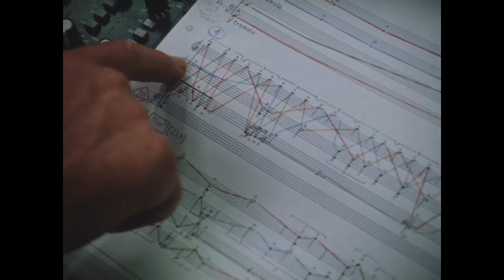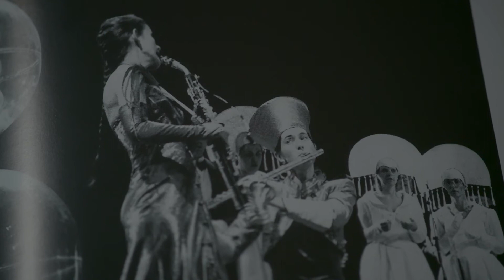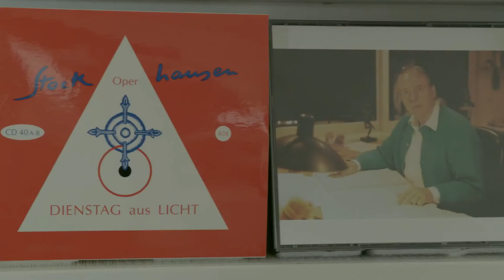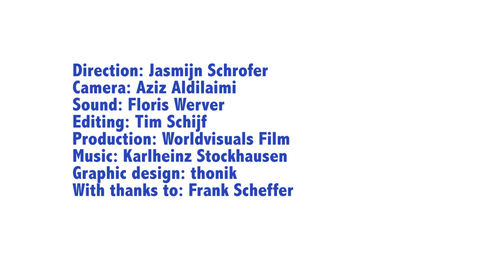Extracto de una entrevista [en inglés] sobre el ciclo operístico de Stockhausen titulado Aus licht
Entrevista a varios músicos que participaron en Aus licht, ciclo de 7 óperas  escrito por Stockhausen entre 1977 y 2003.